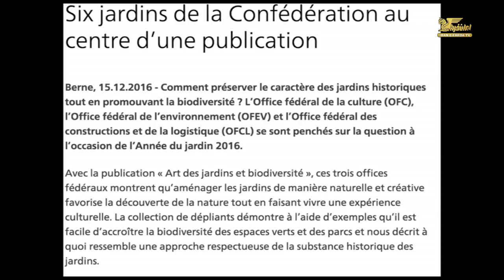دکه پنجشنبه ۲۵ آذر